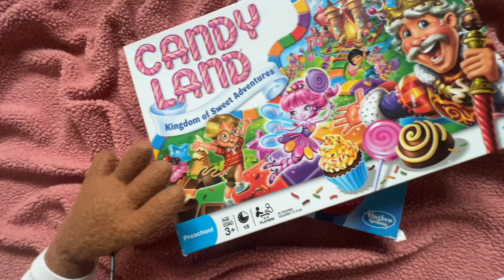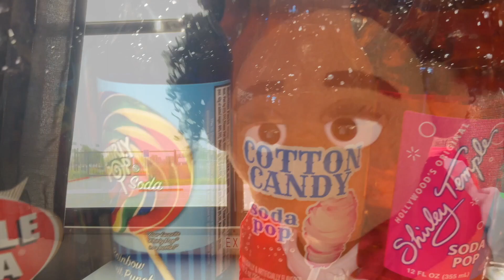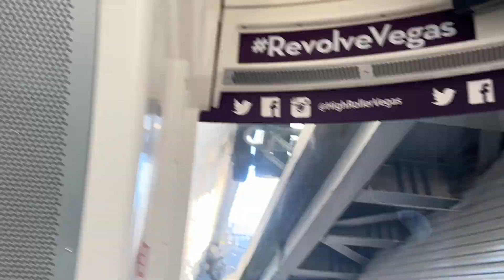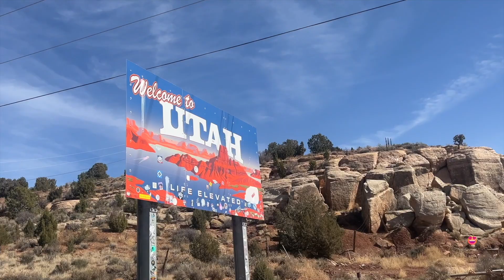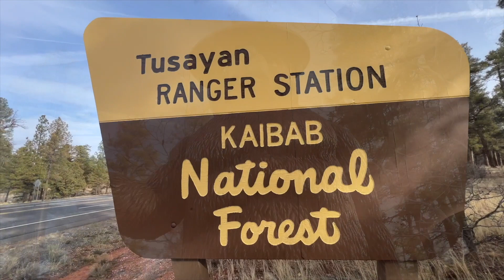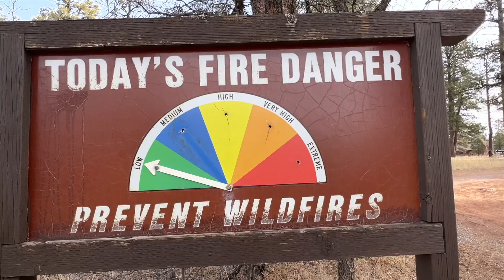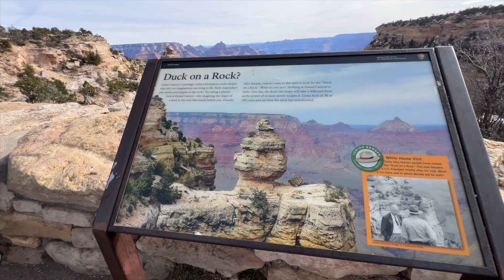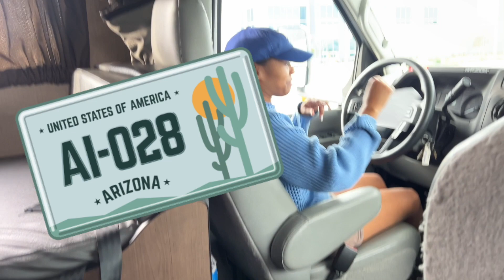Family RV Roadtrip Compilation with Passport Poppy | Let's Explore Nevada, Utah and Arizona!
Where is Passport Poppy today? In this awesome compilation video for kids, Passport Poppy is on a family roadtrip exploring Nevada, Utah and Arizona. We'll see the Grand Canyon, a family of elk, travel to Horseshoe Bend, find fun stuff to do for kids in Las Vegas and more! Oh, and she'll give you a cool tour of the family RV that they're traveling in!

Passport Poppy takes children and toddlers along with her on her travels and fun adventures, exploring the world in a fun and exciting way! Join Passport Poppy in this episode as she explores Hoover Dam, the Grand Canyon, Horseshoe Bend and Utah all from the family RV! You'll see so many cool sights and learn so many fun facts!

Come explore our adventurous world with everybody's favorite travel buddy, Passport Poppy! How do hot air balloons work? Ever wonder how candy canes are made? Every traveled internationally to Africa? Want to count hermit crabs on a beach in Costa Rica? Do tortoises bite? There are so many exciting things to explore and learn. Feed your kids' curiosity while they learn about animals, traveling, the natural world and so much more. Passport Poppy helps children‘s understanding of the world and encourages exploration. Passport Poppy loves visiting exciting places such as animal farms, and she loves exploring and trying new adventures. Her contagious curiosity engages young viewers in learning adventures that help them both grow and develop.

Grab Your Passport and Travel Along With Me! Passport Poppy!